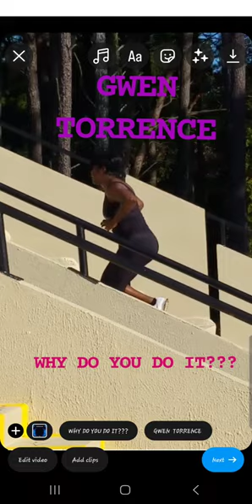WHY DO YOU WORKOUT??? Gwen Torrence